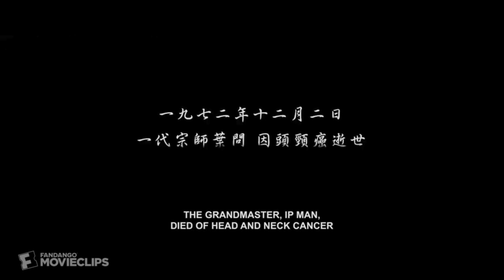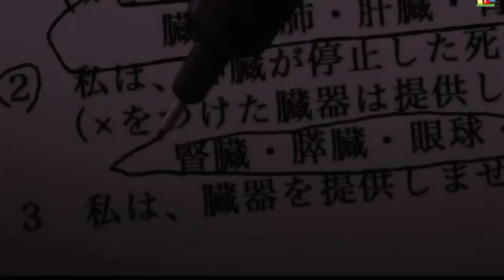Deaths of My Favorite Heroes Part XXV